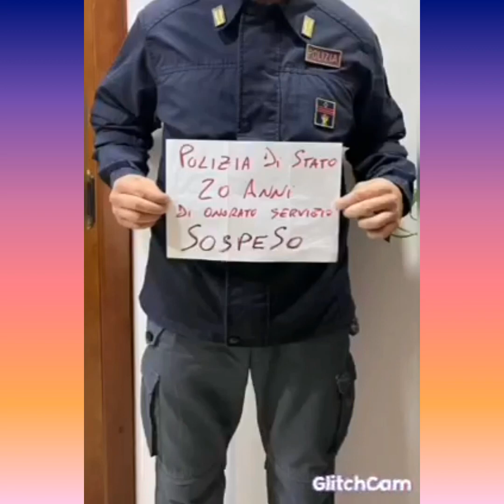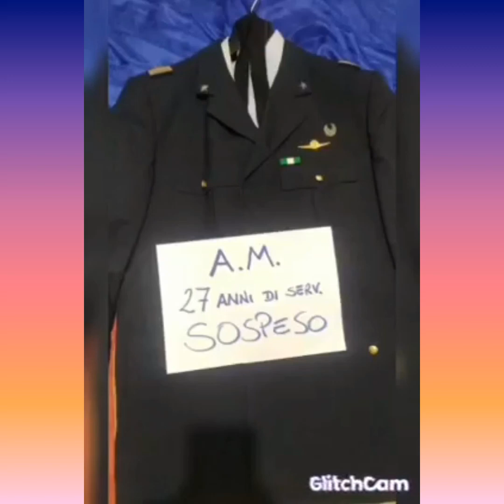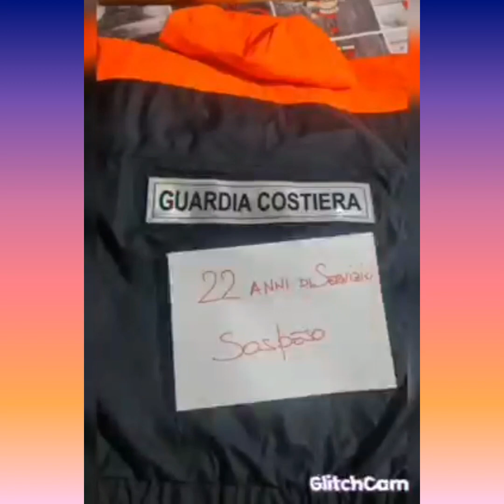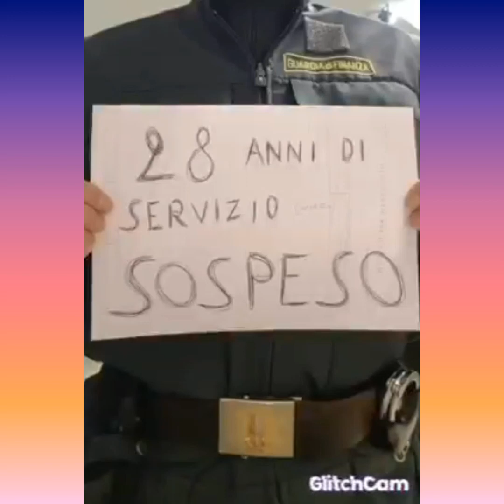𝗗𝗜𝗩𝗜𝗦𝗘 𝗨𝗡𝗜𝗧𝗘 ...𝗦𝗢𝗦𝗣𝗘𝗦𝗜 ...𝗡𝗼 𝗚𝗿𝗲𝗲𝗻 𝗣𝗔𝗦𝗦...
𝐓𝐮𝐭𝐭𝐞 𝐥𝐞 𝐃𝐈𝐕𝐈𝐒𝐄 𝐔𝐍𝐈𝐓𝐄 🇮🇹
“𝐏𝐞𝐫𝐜𝐡è 𝐧𝐞𝐬𝐬𝐮𝐧 𝐝𝐞𝐧𝐚𝐫𝐨 𝐯𝐚𝐥𝐞 𝐪𝐮𝐚𝐧𝐭𝐨 𝐢 𝐩𝐫𝐢𝐧𝐜𝐢𝐩𝐢 𝐩𝐞𝐫 𝐜𝐮𝐢 𝐚𝐛𝐛𝐢𝐚𝐦𝐨 𝐠𝐢𝐮𝐫𝐚𝐭𝐨 𝐟𝐞𝐝𝐞𝐥𝐭á” 👊🏻